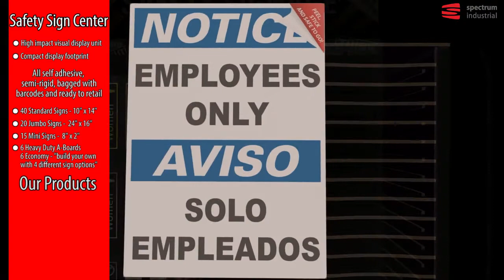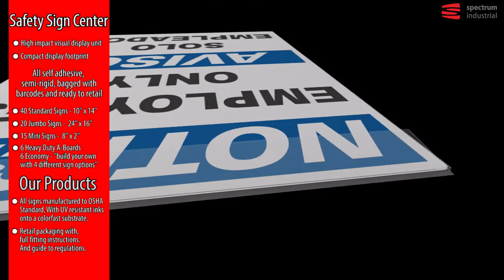Spectrum Industrial: Health & Safety Signs Merchandising Unit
Spectrum Industrial is one of the largest sign manufacturers in Europe. Our H & S signs are ready to retail. Find out more about us and the various merchandising options at the National Hardware Show. May 6-8, 2014. Las Vegas Convention Center.